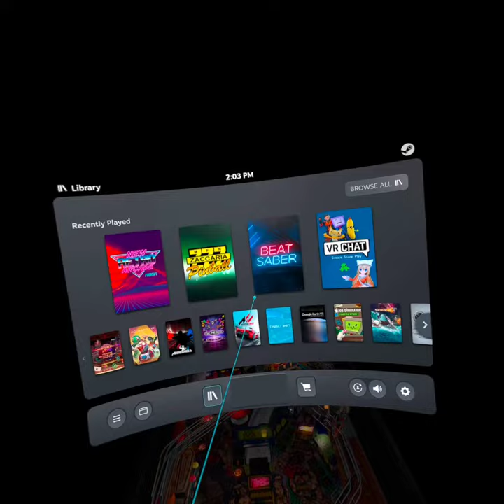VirtualDesktop Android 20220116 140136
VPXGL 10.6 pinball problems